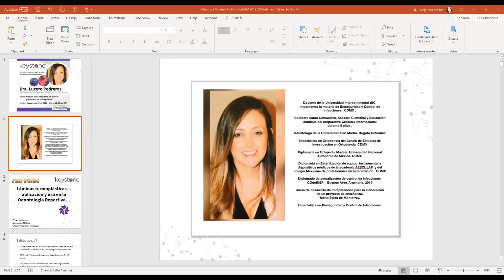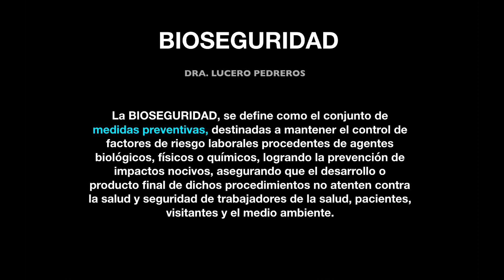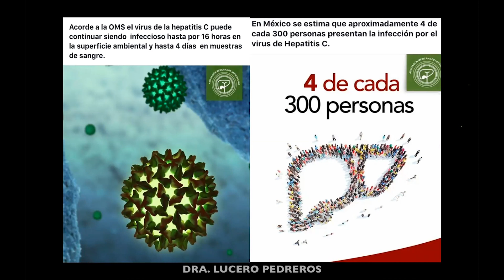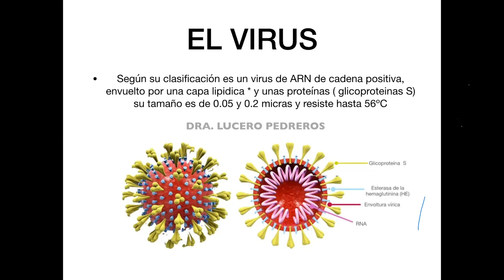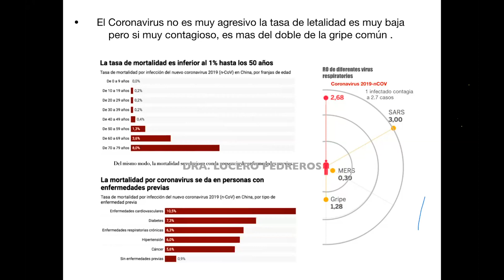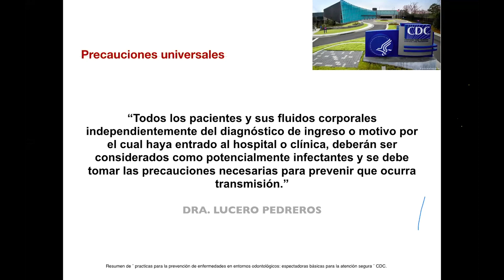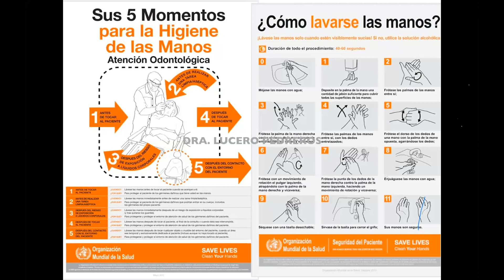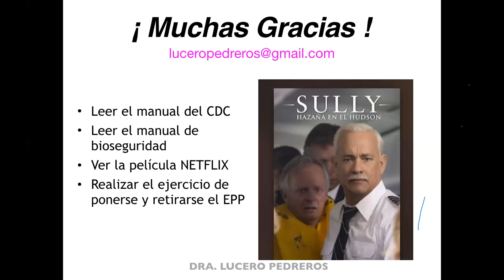1ra Conferencia- Nuevos virus requieren de nuevos protocolos de bioseguridad?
Ya disponible la 1ra conferencia de la serie de Bioseguirdad y Control de Infección, solo haga click en el enlace o video para verla. Gracias por su apoyo!

Socialize with Keystone Industries!

Since 1908, Keystone Industries has maintained a strong reputation of producing innovative high-tech dental products in the operatory, preventive and laboratory realms. We are committed to the goal of total customer satisfaction. We are dedicated to the achievement of this goal by meeting or exceeding our customer expectations for product quality, competitive pricing and prompt delivery and customer service. To learn more about Keystone Industries, visit us